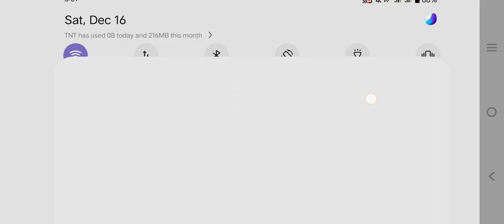PLAYING GRANNY 3 | MOBILE GAMES